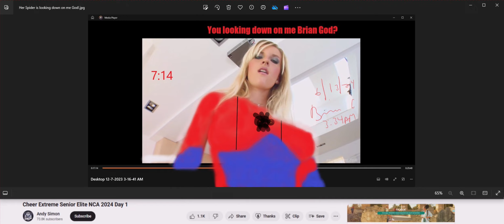Cheer Extreme Senior Elite with Razer Do You Need It! (Brian God=6)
(1:15) = woman God=6

06/17/2024 @ (2:34) AM = Variant of Eve looking for liars (2:07) and (2:34) and w/ Christ = john 11:25 (2:25)

(4:11) = Angel woman God distress call

HOW I MADE THIS:

* Watch how everyone changes into lyric puppets? I told you I am God! Anyone can make these?

*11:41 = the (0:24) woman God! (2:05)
(2:14, 2:23, 2:41) and her justice (5:02, 5:20) and I'm sure I missed some? (2:32) = 23 woman God high score justice!

232 woman God HS = (2:23) the day I found out I was God (2/23/22)

1:11 is the Angel woman God.

Here's one of my first generic Talk to God codebooks:

1:38 = 1john 3:8

Anna or Brian 1/4 God=(1:41) 0:40, 1:13, 1:22, 1:31, 1:40
2/4 = 2:13, (2:22), 2:40, 2:31
3/4 = 3:13, (3:22), 3:40, 3:31
4/4 = 4:13, (4:22), 4:40, 4:31
5/4 = 5:13, (5:22). 5:40, 5:31
6/4 = 6:13 That john 3:16 backwards! 6:22, 6:31, 6:40

1:22 woman God

5:06 AM

1:24
5=Mary =woman
(2)
Angel woman God = (0:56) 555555
705 woman God = (0:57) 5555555

Perfection = (0:55)
Single perfection 1:55
Double perfection 2:55
Triple perfection 3:55
Quadruple perfection 4:55

1:51 = 1woman God=6

1:28 woman God
0:28, 2:08, 2:26, 2:44

0:11, 0:56, 1:10, (1:11), 1:55, 1:56, 2:11, 2:56, 3:11, 3:56, 4:11, 4:56, 5:11, 5:56 etc

2:36 = I'll destroy you all!
4:36 =I'll double destroy you all!

1Brian God=6
1:06, (1:33)= the Brian God (0:53)
0:35, 3:50 = the (3:15) woman God = genesis

29 / 39  God =Psalm 45 = (9): (3)
0:29, 2:09, 2:45, 2:54 / 0:39, 3:09, 3:45, 3:54

0:36, 3:06, 3:33 / 0:39, 3:09

6= Man
3:36
3:38
3:39

1john 3:6
1:36
(3:33)

1john 4:6 Ibb.co/Hg0npKx
1:46
(4:33)

1:40

6:53= (0:68) man is the son of God!
1:08

2:07, 2:25, 2:34, 2:43, 2:52

1God=3
0:31, 1:03, 1:12, 1:21, 1:30, 3:01

5:34 = the 75 woman God (0:57)
(5:07, 5:25, 5:34, 5:43, 5:52)

My Twitter creation notes:

10:10 Genesis (2:10) = (2:19, 2:27, 2:46, 2:55) who wins?

12:47 = 3:47 woman God! (The Angel woman God?) =(0:47)
(4:07)

7:34 = ♥ the (0:34) woman God justice (1:34)
(1:07, 1:16, 1:25, 1:43, 1:52)
1woman God=7

4:35 = (0:48) = (0:12) justice is the son of God
(4:26, 4:35, 4:44, 4:53) and w/ justice (8:04, 8:13, 8:22. 8:31)

1:02 Brian God (0:12, 1:02, 1:20, 1:00 = Brian God and 2:00 = broken dreams) = (0:03, 0:30, 3:00) = God

1:15 = 1woman God=6 w/ her Justice (1:51)

(3:27) Brian God vs the (3:36) Brian God

3/3 God w/ the TPOG =  (0:09, 0:19, 1:09, 1:45, 1:54)

12:39

Who wins?

3/3 God w/ the son of God =  (0:08, 0:18, 1:08, 1:26, *1:35, 1:44, 1:53)
3/3 God w/ the son of man =  (0:06, 0:16) = 1 (6) (1:06)

12:43 = (3:43) God's ♥ is a woman! (3:34)

Who wins?

(0:11) = the Angel woman God
(0:12) = 1woman God=2  (1:02)
(0:13) = 1woman God=3  (1:03)
(0:14) = 1woman God=4  (1:04)
(0:15) = 1woman God=5  (1:05)
(0:16) = 1woman God=6  (1:06)
(0:17) = 1woman God=7  (1:07)

2:37 = genesis 2/10 (2:10, 2:19, 2:46, 2:55) = 10/10 God is a man and God is a woman!

(3:06)
The (0:36) Brian God (3:06, 3:33) = (1john 3:6)
(1:36)

(9:06)
The 96 Brian God!
(9:33)

12/07/2023 @ (12:43) PM
The (0:37) woman God! w/ God (1:37)

(10:51)
1woman God=6 w/ bad time (1:51)